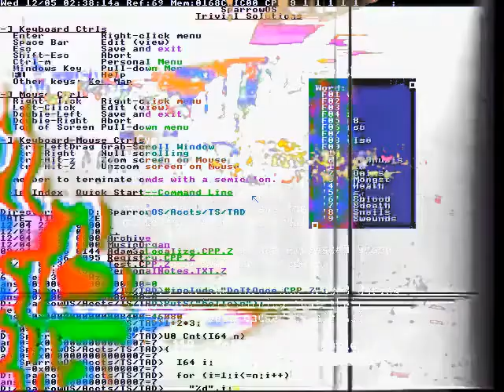01c1 ffc2 0001 8cc2 0001 c1ff 8000 01c1